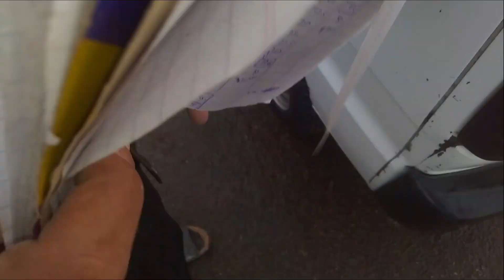Fish Rate update on 25-November-2020 Fish Market Gulshan-e-Hadeed Karachi Machli Mandi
Gulshan-e-Hadeed
Karachi fish market
Karachi fishery
Ibrahim haidari fish market

You can find the right way to fish from our YouTube channel.